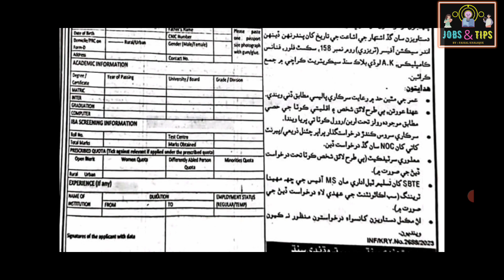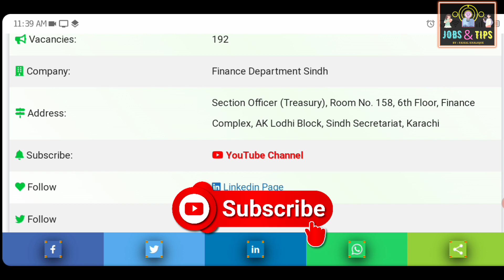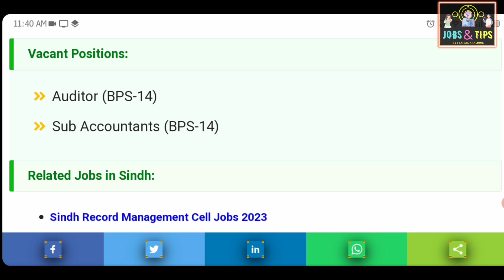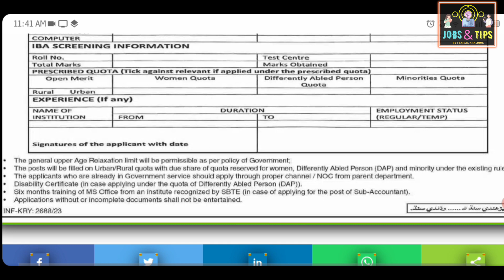Sindh Treasury and Accounts Jobs 2023| IBA Jobs|Sindh Government Jobs| STS Test Pass Candidates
Google is Offering Free AI Courses

STS IBA Test 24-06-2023 ( Evening ) Full Key

number
sts siba
sts result
sts slip
sts announcement
sts portal

sts,
sts test preparation 2022,
sts test date,
sts slips download,
sts new update,
sts intermediate test date,
sts past papers,
sts account,
sts application id,
sts apply online 2023,
sts announcements,
sts application rejected,
sts apply,
sts answer key 17 january 2023,
sts bps 5 to 15 preparation,
sts bps 5 to 15 test,
sts bps 5 to 15 test result,
sts bps 5 to 15 test today,
sts bps 5 to 15 syllabus,
sts bps 5 to 15 passing marks,
sts bank challan,
sts bps 5 to 15 update,
sts challan form kaise bhare,
sts challan online payment,
sts company lahore,
sts candidate portal,
sts challan upload,
sts create account,
sts download and install
IBA SUKKUR ADMISSION
IBA SUKKUR SCHOLARSHIP
IBA SUKKUR NEW ADMISSION
IBA SUKKUR 2023 ADMISSION
IBA SUKKUR SCHOLARSHIP 2023
IBA SUKKUR JOBS 2023

sts 5 to 15 Grade jobs New update
sts 5 to 15 Grade jobs Test date
sts 5 to 15 Grade jobs Roll nO slios
sts 5 to 15 Grade jobs test center
sts 5 to 15 Grade jobs nawabshah
sts 5 to 15 Grade jobs iba sukkur
sts 5 to 15 Grade jobs how to download slips
sts 5 to 15 Grade jobs apply online
sts 5 to 15 Grade jobs new test pattern
sts 5 to 15 Grade jobs account recover
sts 5 to 15 Grade jobs account password

sts 5 to 15 Grade jobs new test date

 How to Recover Spsc Account Easily Via submitting Query
Spsc Account Recovery
Spsc New Jobs Available
Spsc Forget Password